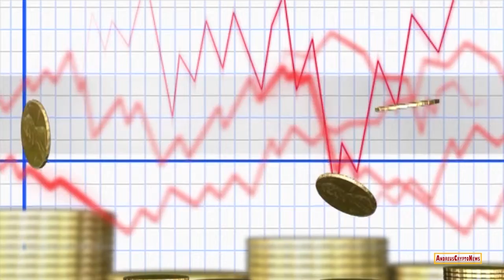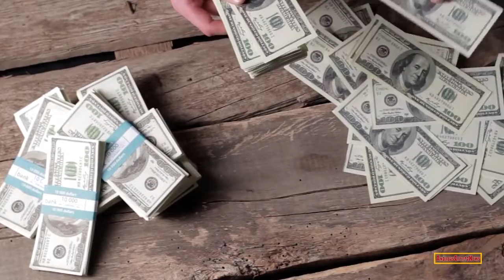Airdrop SOLO холдерам XRP - как принять участие и разбо Sologenic | Cryptus